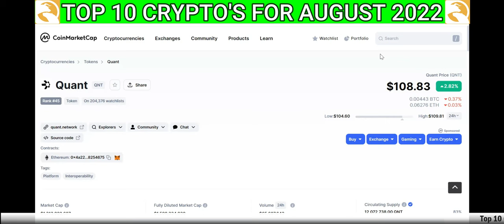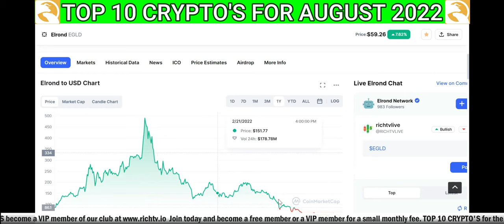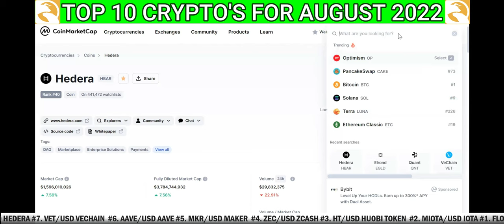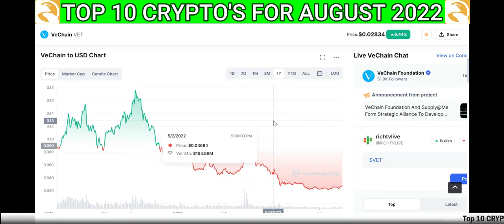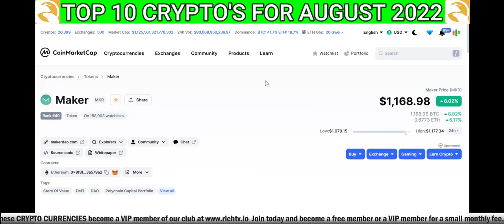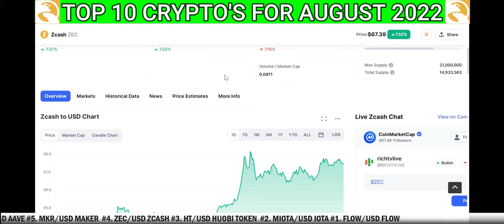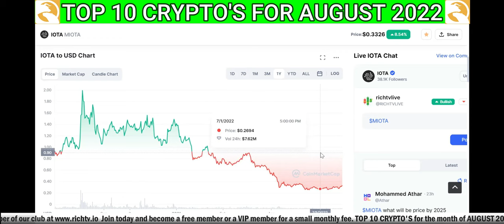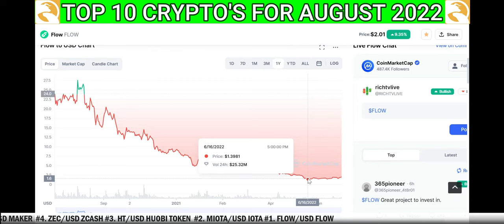Top 10 Crypto's for August 2022 - RICH TV LIVE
Top 10 Crypto's for August 2022 - RICH TV LIVE - August 2, 2022

10. Quant (QNT)
9. Elrond (EGLD)
8. Hedera (HBAR)
7. Vechain (VET)
6. Aave (AAVE)
5. Maker (MKR)
4. Zcash (ZEC)
3. Huobi Token (HT)
2. Iota (MIOTA)
1. Flow (FLOW)